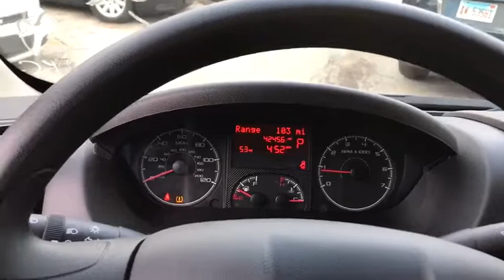2019 Ram ProMaster Cargo Van Matteson, Lansing, Oak Lawn, Northwest Indiana, Chicago, IL P17894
Bright White Clearcoat Used 2019 Ram ProMaster Cargo Van available in Matteson, Illinois at South Chicago Dodge. Servicing the Lansing, Oak Lawn, Northwest Indiana, Chicago, IL area.
2019 Ram ProMaster Cargo Van 2500 HIGH RF 159 - Stock#: P17894 - VIN#: 3C6TRVDG5KE512149

This Ram ProMaster Cargo Van boasts a Regular Unleaded V-6 3.6 L/220 engine powering this Automatic transmission. WHEELS: 16 X 6.0 STEEL, TRANSMISSION: 6-SPEED AUTOMATIC 62TE, TIRES: LT225/75R16E BSW ALL SEASON.*This Ram ProMaster Cargo Van Features the Following Options *QUICK ORDER PACKAGE 21A , REAR HINGED DOORS W/FIXED GLASS, MANUFACTURER'S STATEMENT OF ORIGIN, FRONT LICENSE PLATE BRACKET, ENGINE: 3.6L V6 24V VVT, BRIGHT WHITE CLEARCOAT, BLACK, VINYL BUCKET SEATS, Wheels: 16 x 6.0 Steel, Variable Intermittent Wipers, Urethane Gear Shift Knob.*Visit Us Today *Come in for a quick visit at South Chicago Dodge Chrysler Jeep Ram, 7340 S Western Ave, Chicago, IL 60636 to claim your Ram ProMaster Cargo Van!
TRANSMISSION: 6-SPEED AUTOMATIC 62TE  (STD),ENGINE: 3.6L V6 24V VVT  (STD),MANUFACTURER'S STATEMENT OF ORIGIN,BLACK  VINYL BUCKET SEATS,QUICK ORDER PACKAGE 21A  -inc: Engine: 3.6L V6 24V VVT  Transmission: 6-Speed Automatic 62TE,REAR HINGED DOORS W/FIXED GLASS  -inc: Deep Tint Sunscreen Glass,BRIGHT WHITE CLEARCOAT,TIRES: LT225/75R16E BSW ALL SEASON  (STD),WHEELS: 16 X 6.0 STEEL  (STD),FRONT LICENSE PLATE BRACKET,Front Wheel Drive,Power Steering,ABS,4-Wheel Disc Brakes,Brake Assist,Brake Actuated Limited Slip Differential,Steel Wheels,Tires - Front All-Season,Tires - Rear All-Season,Conventional Spare Tire,Integrated Turn Signal Mirrors,Intermittent Wipers,Variable Speed Intermittent Wipers,Third Passenger Door,Power Door Locks,AM/FM Stereo,Steering Wheel Audio Controls,MP3 Player,Auxiliary Audio Input,MP3 Player,Auxiliary Audio Input,Bluetooth Connection,Adjustable Steering Wheel,Trip Computer,Keyless Entry,Power Door Locks,A/C,Bucket Seats,Power Windows,Power Door Locks,Trip Computer,Engine Immobilizer,Traction Control,Stability Control,Traction Control,Front Side Air Bag,Tire Pressure Monitor,Driver Air Bag,Passenger Air Bag,Front Head Air Bag,Back-Up Camera